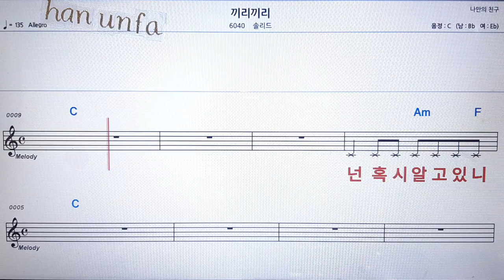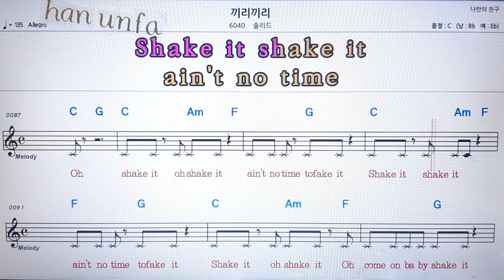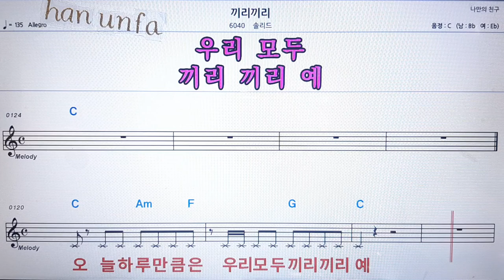끼리끼리/솔리드💋노래방 반주*기타 코드 악보*가라오케💖Karaoke*Sheet Music*Chord*MR